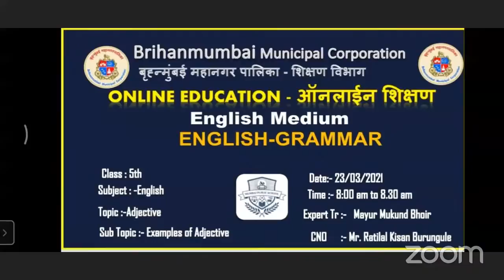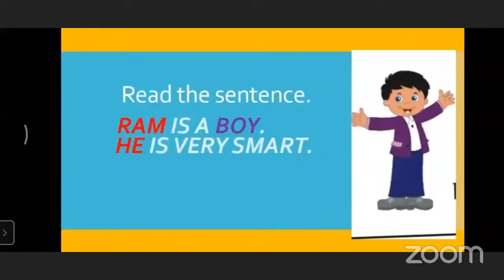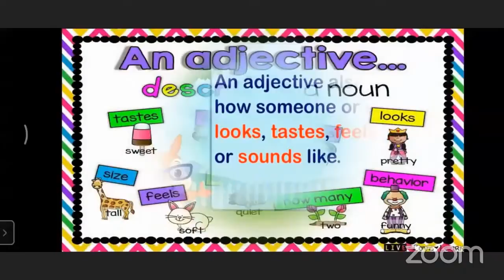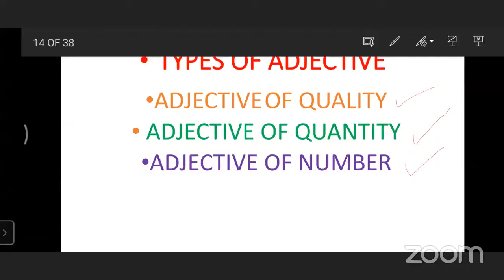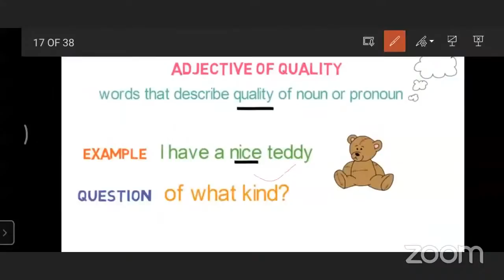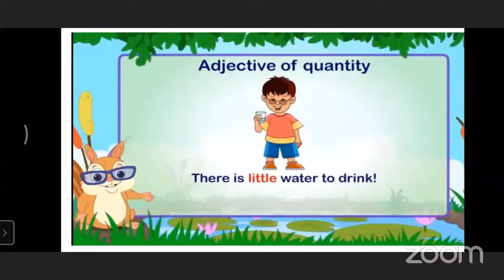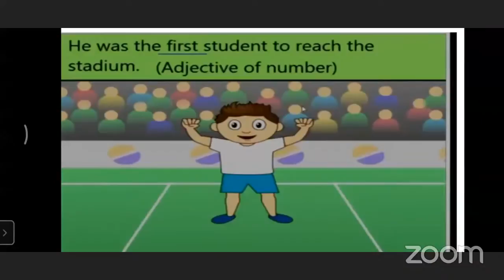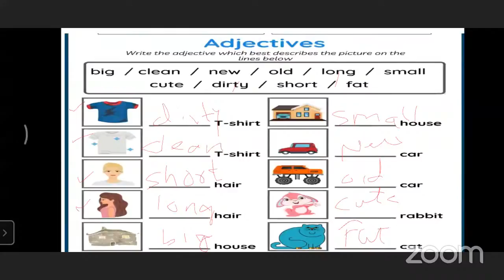5th I English I Grammar I Adjective and It's types.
With COVID-19 limiting our mobility, the train of education must not  be limited. With this vision in mind, BMC has started  this channel under the Education HB for All Initiative, providing free access to educational resources to students across the country.
Subject:English
*Lesson. : Grammar
*Lecture Topic :  Adjective and it's types
*Name of the School:- R.S.Nagar Mun Eng Med School
*Teacher: Mr .Mayur Mukund Bhoir

*Headmistress-Mrs.Manpriti Kaur Anand A.S
*Administrative Officer: Mrs. Snehalata Dumbre
*Beat Officer: Mr.Sharad Kurhade
*Superintendent: Mr.Ashok Mishra
*Dy. Education Officer: Mrs. Sujata Khare
*Education Officer: Shri Mahesh Palkar

Sub-English
Learning Outcomes:
1.Identify adjective
2.Understand adjective and it's types

Credits:
1. Mr. Sharad Kurade (Nodal BO)
2.  Mrs.Mary Pushpam
Paul,Kala kills M.P.S English School.(Nodal H.M)
3.  Smt. Manpriti Kaur Anand , R  S Nagar  Mun in English School ( Ast. Nodal HM)
4. .Mr.Ratilal sir(cno)